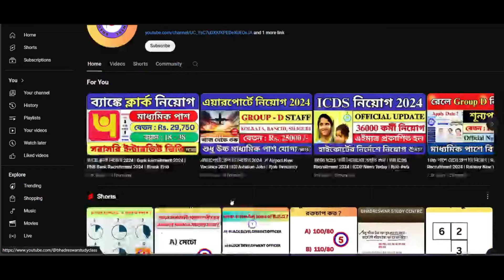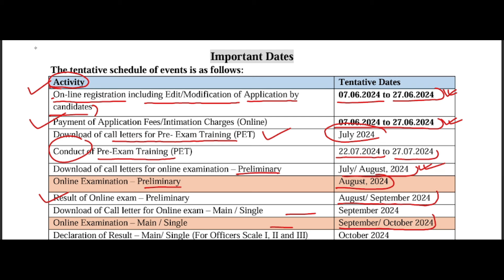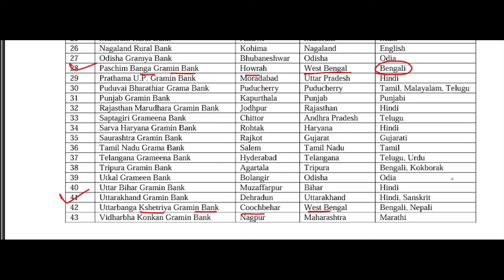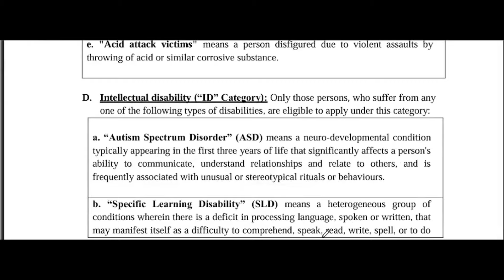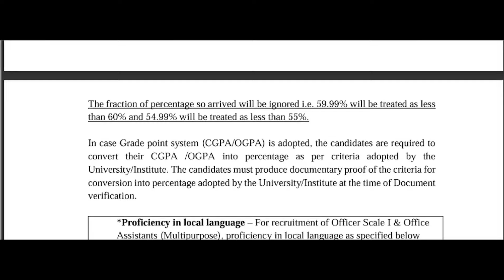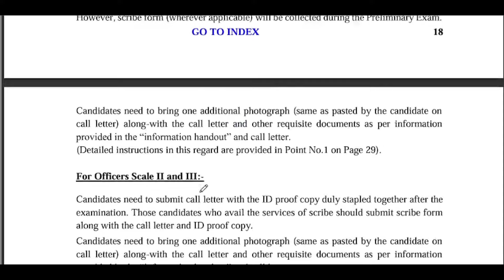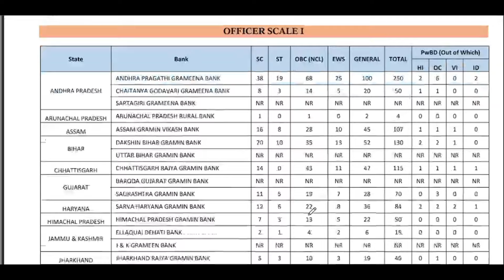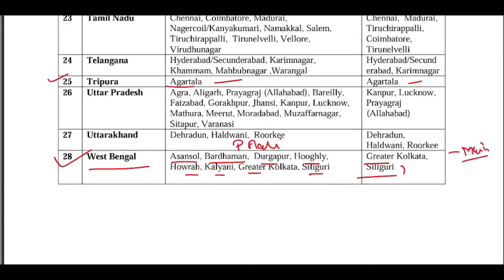রাজ্যে OFFICE ASSISTANT নিয়োগ 2024 | WB New Recruitment 2024 | IBPS RRB Vacancy 2024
রাজ্যে OFFICE ASSISTANT নিয়োগ 2024, | WB New Recruitment 2024 | IBPS RRB Vacancy 2024 | IBPS RRB Office Assistant Multipurpose | IBPS Recruitment 2024 | Bank New Vacancy 2024 | IBPS Office Assistant Recruitment 2024 |

🎯video related with 👇

ibps rrb office assistant multipurpose 2024 | bank jobs 2024 | ibps new vacancy 2024 |
new job vacancy 2024 | recent government job 2024 |
west bengal job notification 2024 | wb jobs | west bengal job vacancy |